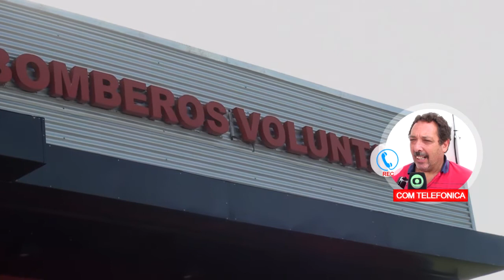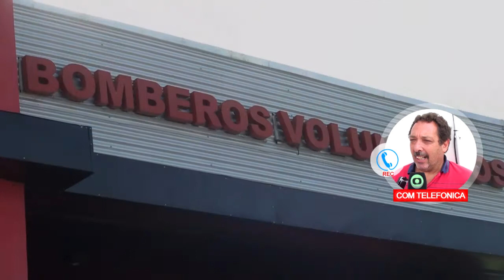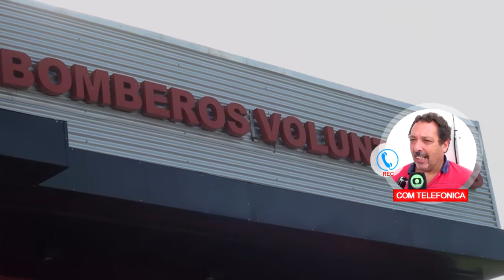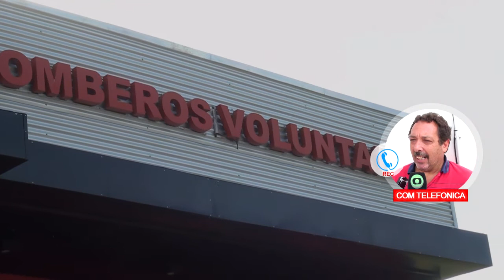FABIAN ROSS PTE COMISION DE BOMBEROS VOLUNTARIOS DE V MACKENNA CONTINUAN LOS INCENDIOS SITUAC